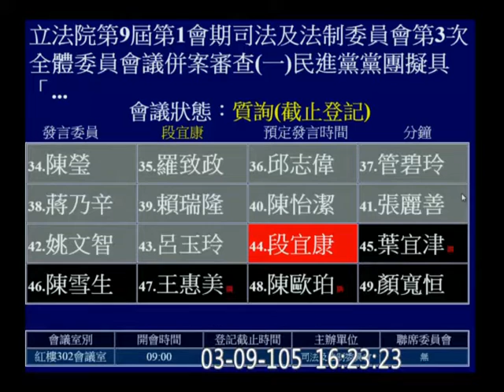20160309 段宜康 (總統當選人辦公室的性質？機關？任務編組？派出單位？如何／可否調動公務員？駐外使節不隨內閣總辭) 質詢 「總統職務交接條例草案」 【立法院演哪齣？】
公務人員任用法２６－１條除外規定(歡迎分享嵌入或混合剪輯)